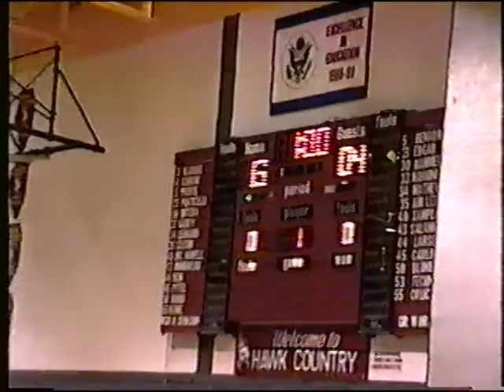May 11, 1995 - Maine South Men's Volleyball (part 1).mpg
May 11, 1995 - Senior Year, Maine South Men's Volleyball game.  Not sure who we were playing.  If any of you can tell who we are playing, let me know.  And if anybody's parents have more game videos, I'd love to see them.
-Bill